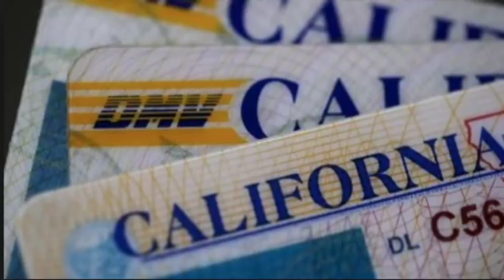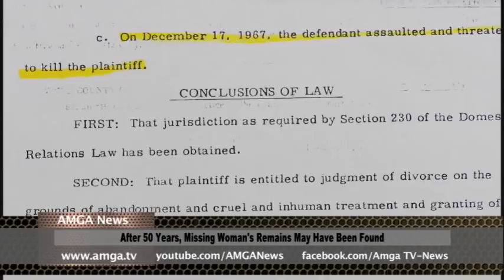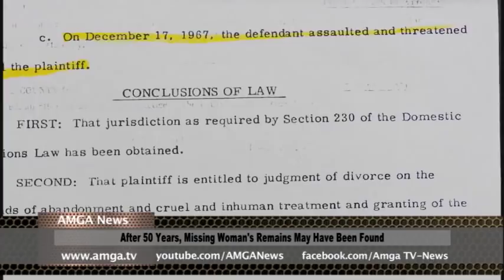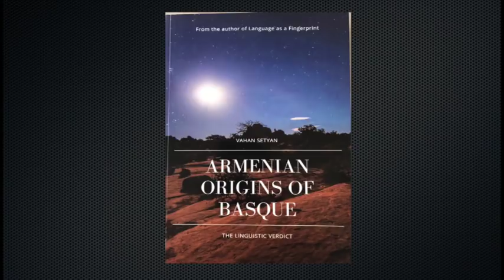AMGA News 04 06 18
1. Ռեկորդային թվով կանայք են առաջադրվել Ներկայացուցիչների պալատ
2. Թրամփը հերքում է պոռնոդերասանուհուն գումար տալու փաստը
3. Թրամփը կրկին խոսել է պատի եւ սահմանների մասին
ՌԵՊՈՐՏԱԺ   Թրամփը խոսել է չինական մաքսատուրքներից
4. Պատժամիջոցներ ռուս գործարարների դեմ
5. Քալիֆորնիայում մեկ միլիոն ապօրինի ներգաղթյալ վկայական է ստացել
ՌԵՊՈՐՏԱԺ   Բրուքլինում ոստիկաններն աֆրոամերիկացու են գնդակահարել
6. Գլենդելում բողոքում են էլեկտրակայանի դեմ
7. Երկրաշարժ Հարավային Քալիֆորնիայում
8. Ընտանիքը փոխհատուցում կստանա փայտոջիլների պատճառով
ՌԵՊՈՐՏԱԺ   Ամերիկայում գտել են 50 տարի առաջ կորած կնոջ աճյունը
9. Կազմակերպությունը մտահոգված է Հայաստանում մամուլի ազատության վիճակով
10. Սասուն Միքայելյանը միացավ Իմ քայլը նախաձեռնությանը
11. Ողբերգական վթար Լոռիում
ՌԵՊՈՐՏԱԺ   Թուրքը մնում է թուրք
12. Իտալիայի ռազմածովային ուժերի ուղղաթիռը ընկել է ծովը
13. Արտառոց վթար Կանադայում
ՌԵՊՈՐՏԱԺ   Կորեայի նախագահին դատապարտեցին
14. JP Morgan Chase-ի նախագահը մտահոգվել է
15. Johnson&Johnson ընկերությանը տուգանել են
ՌԵՊՈՐՏԱԺ   Ռուսաստանը մեղադրում է Մեծ Բրիտանիային